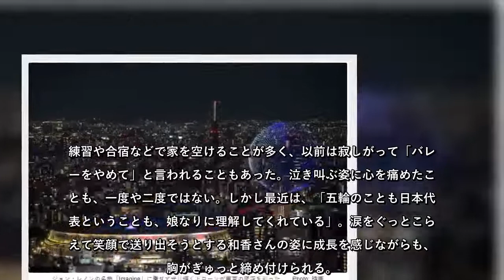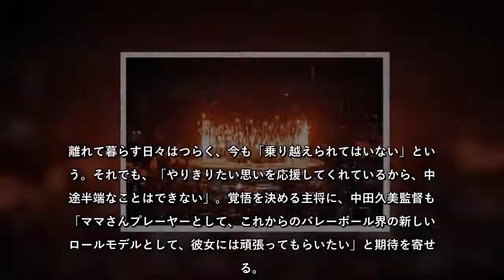主将・荒木絵里香「娘と一緒に最後まで戦い抜きたい」…集大成で見せる母の強さ